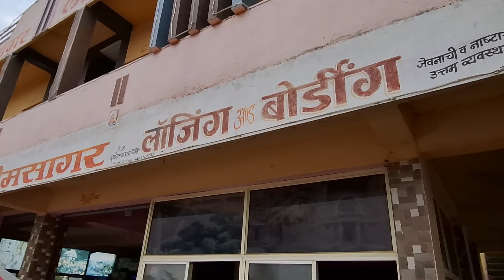Epic Maharashtra Road Trip: Sambhajinagar to Mumbai Adventure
नमस्कार मंडळी,
 हा आपल्या छत्रपती संभाजीनगर मालिकेचा शेवटचा भाग आहे.
धन्यवाद.

Gamil Id:-@saurabhkamble7912

sandesh lambe

Prime camera :-

DJI Osmo Action 3 Optical Zoom 4X Adventure Combo - 4K Action Camera, Waterproof, HorizonSteady, Cold Resistant & Long-Lasting, Battery Case, Extension Rod, Vlog Camera for YouTube, Black

Deal of the day: CASON CS6 Real 4K 30fps HD Dual Screen Action Camera for Vlogging with EIS+Gyro,Anti Shake Touch Screen Waterproof Sports Camera with External Mic, 2 x 1350 mAh Battery,Remote and Accessories Kit

Memory card which I used:-
SanDisk Extreme Pro 256GB microSDXC UHS-I, V30, 200MB/s Read, 140MB/s Write, Memory Card for 4K Video on Smartphones, Action Cams and Drones

Sambhajinagartomumbai
Aurangabadtomumbai
sambhajinagar
himalayanstand
aurangabadmumbai
sambhajinagarvlogs
aurangabadexploration
aurangabadhighway
sambhajinagarroadtrip
aurangabad nights